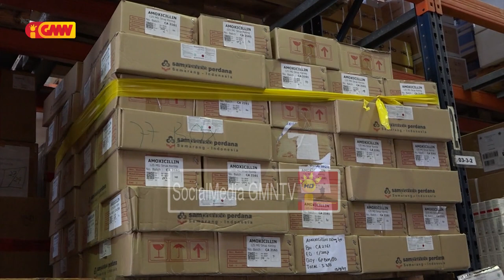INFPM husu ba Governo labele estende tan kontratu ho kompania Salimagu